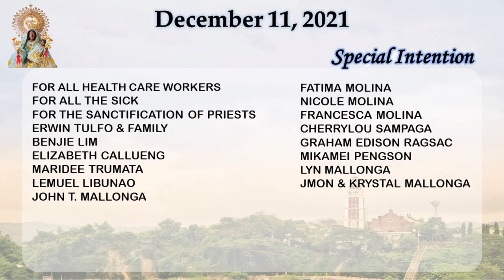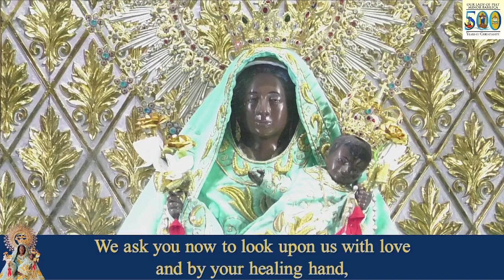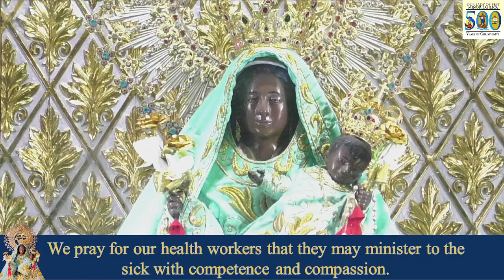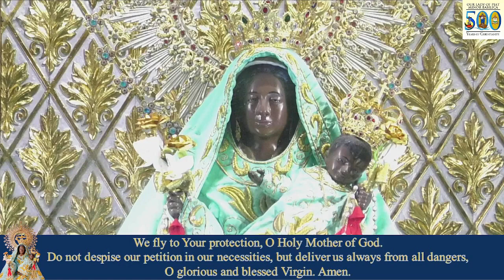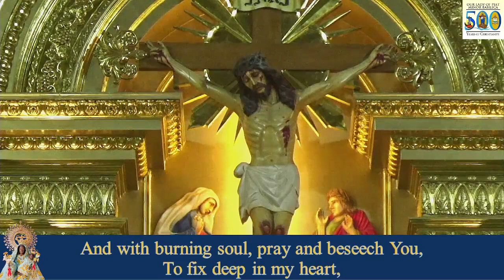HOLY MASS I 11 DECEMBER 2021 I SATURDAY OF THE SECOND WEEK OF ADVENT